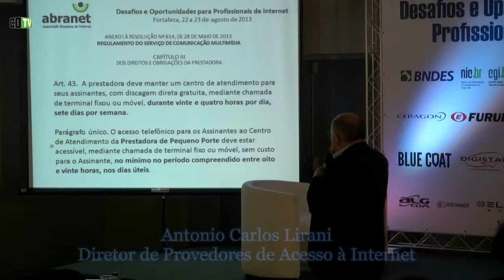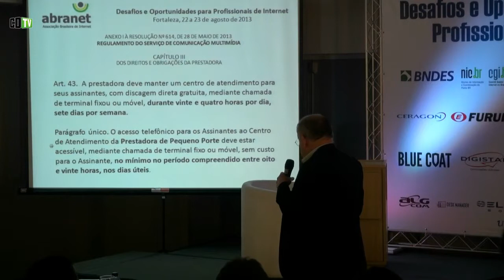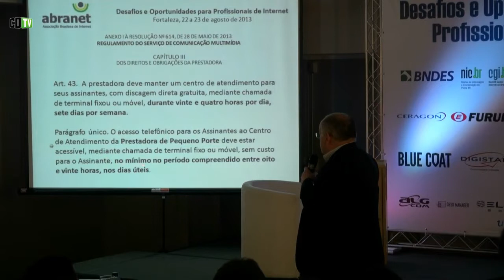Provedores ainda têm dúvidas sobre regulamento do SCM - Interpretação do Artigo 43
O diretor de Provedores de Acesso à Internet da Abranet, Antonio Carlos Lirani, apontou os três principais artigos que preocupam a entidade, pois não ficaram claros quanto ao enquadramento das empresas e podem ter até criado três diferentes segmentos dentro de um mesmo mercado. Aqui, ele fala da Interpretação do Artigo 43º do Regulamento do Serviço de Comunicação Multimídia: